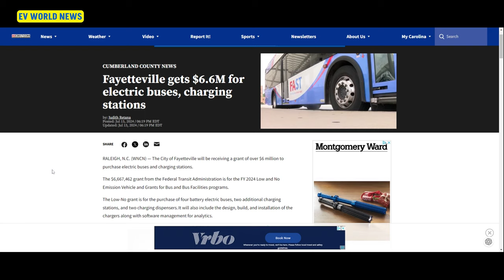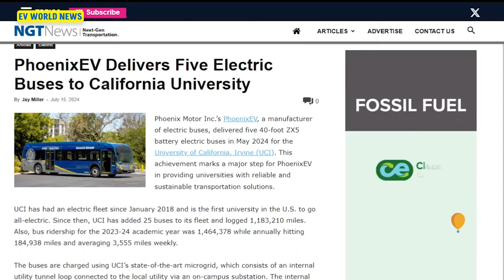Unexpected Benefits of Electric Buses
Discover the surprising advantages of electric buses! From reducing diesel fumes to cutting costs by 75%, electric buses are revolutionizing school transportation. Join us as we discuss their impact on children's health, the environment, and the economy with Bill Moore, founder and chief editor of EV World News. Learn about federal grants, grid stabilization, and the future of electric school buses. Don't miss this insightful conversation!